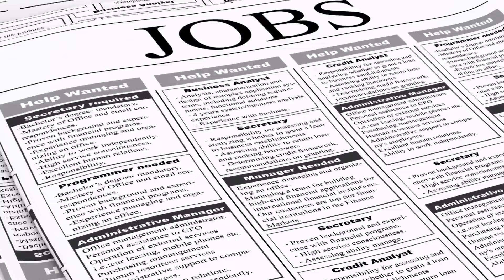Job Alert: Wake Tech teachers